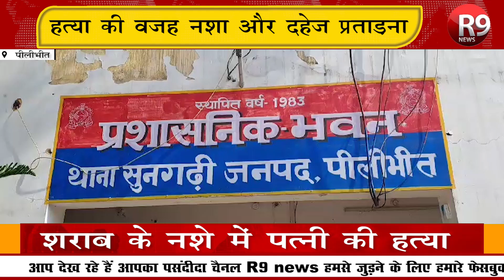Pillibhit : शराब के नशे में पत्नी की हत्या || R9 News